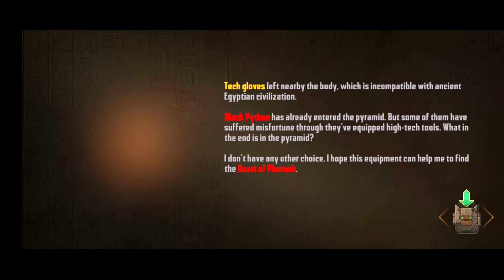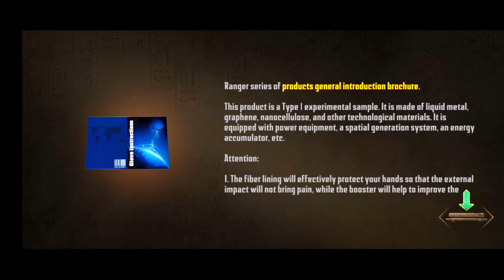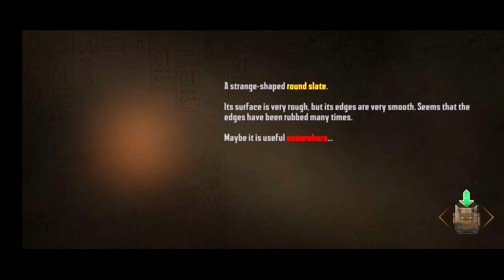She Gave Me a Gun (Tutorial) || # 1 || Endless Nightmare 3: Shrine || Gameplay 1 (IOS , Android)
She Gave Me a Gun (Tutorial) || # 1 || Endless Nightmare 3: Shrine || Gameplay Walkthrough 1 (IOS , Android) So, This Is It For Now ,You can Comment Your Demand Below For Any Gameplay ..

 I Upload daily Interesting Gameplay Walkthroughs

You will find all these games on  Google playstore
★ Developers : 707 INTERACTIVE: Fun Epic Casual games

The horror adventure starts, explore the scary shrine and find Heart of Pharaoh.

The new Endless Nightmare game released! The story of Endless Nightmare 3 takes place before Jack investigates the weird hospital. The protagonist is Jack's best friend - Carlos Gonzales. Carlos is a member of the International Criminal Police Organization (ICPO), specializing in investigation of transnational crimes such as terrorist activities and organized crimes. His opponent is a notorious large-scale international criminal organization - Black Python. This time, their target is getting the Heart of Pharaoh. Carlos must get Heart of Pharaoh first, so he embarks on a dangerous adventure.

Gameplay:
* Explore scary rooms, collect clues to solve puzzles
* Obtain weapons and fight fiercely with scary monsters
* Look for chests, you will get rich resources
* Upgrade weapons to fight against more powerful unknown monsters
* Learn skills to enhance survival ability
* Crack dangerous mechanisms and obstacles
* Fight for Heart of Pharaoh in ultimate battle with boss

Game Features:
* Exquisite 3D art style, giving you the real horror visual experience
* Explore from a first-person perspective, collect clues and key items, solve puzzles in scary horror rooms!
* Rich game contents including skills, weapons, puzzles, exploration, battles and so on
* More types of weapons can be chosen, tech gloves, frangible grenades, and guns!
* Thriller music and sound effects create a scary atmosphere, please wear headphones for a better experience!

Endless Nightmare: Shrine is a free 3D horror game, and it's the third entry of the Endless Nightmare series. Different from the previous two horror games, scary shrine owns a bigger map, and more types of technology weapons. In this horror game, action and shooting is still a feature. In addition to long-range shooting, you can also fight against creepy monsters in close quarters; the ultimate battle with bosses enriches the fun of the horror shooting game; new survival skills have also been added to the epic game, which greatly improves the chances of survival! Exquisite 3D art style, well-designed puzzles, terrifying unknown monsters, fierce fighting in the creepy rooms, satisfy all your fantasy of creepy horror games! Experience this free horror game, embark on a creepy adventure to find the Heart of Pharaoh, overcome difficulties, meet new challenges and survive in the scary shrine!